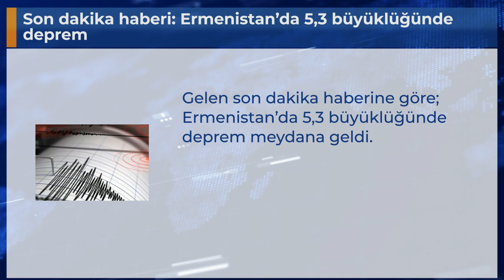Son dakika haberi: Ermenistan’da 5,3 büyüklüğünde deprem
Gelen son dakika haberine göre; Ermenistan’da 5,3 büyüklüğünde deprem meydana geldi.